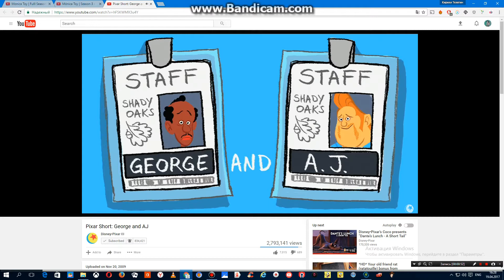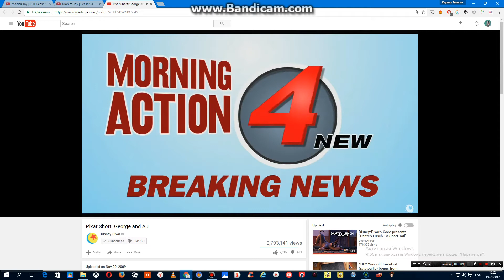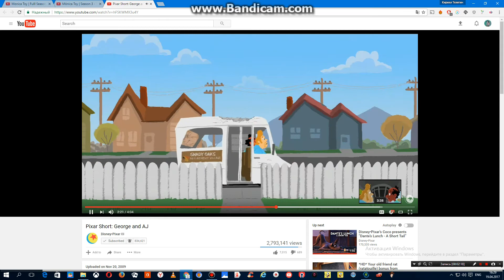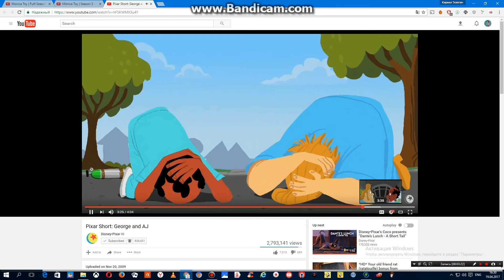Disney•Pixar's Up - George And A.J.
This Movie Was Made In 2010 By Disney And Pixar Animation Studios